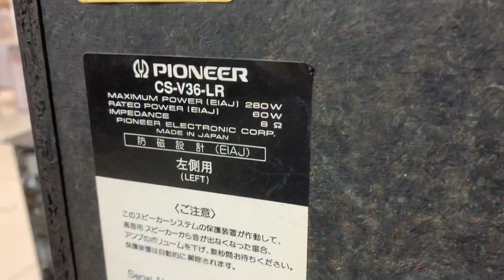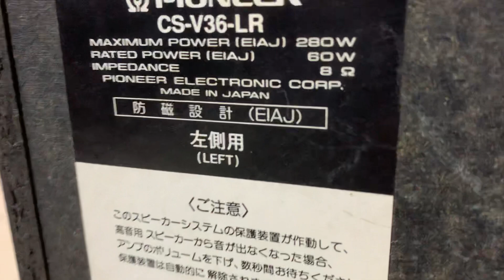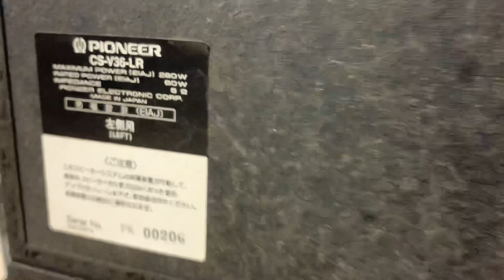LOA PIONEER V26-36 cưc hay giá 6 tr